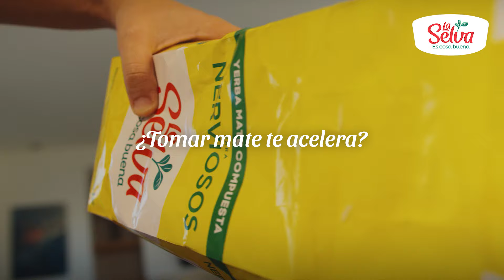Yerba para Nerviosos - La Selva, es cosa buena. (5")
Mantené el equilibrio y la calma
con yerba para Nerviosos La Selva.

Redescubrí tu Naturaleza.
La Selva, es cosa buena.